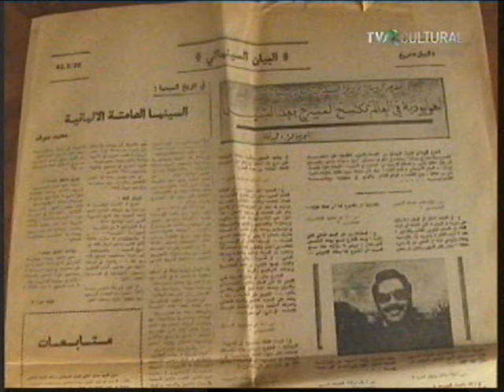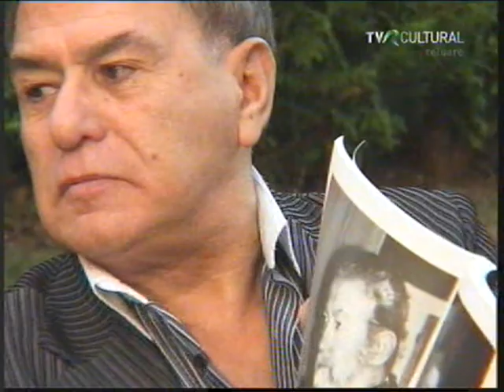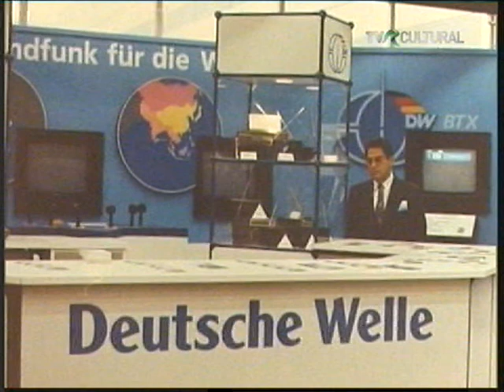Viorel Iliescu- o poveste de iubire